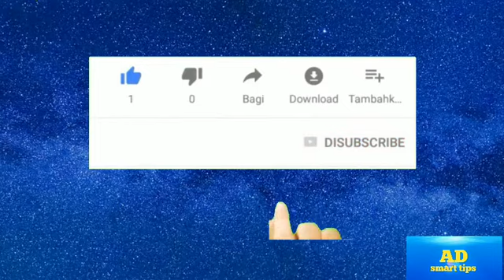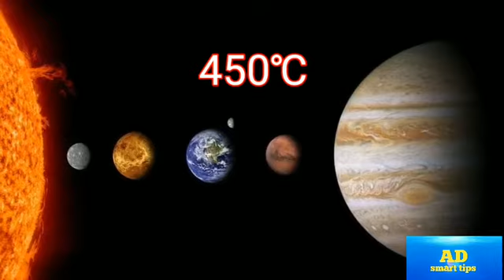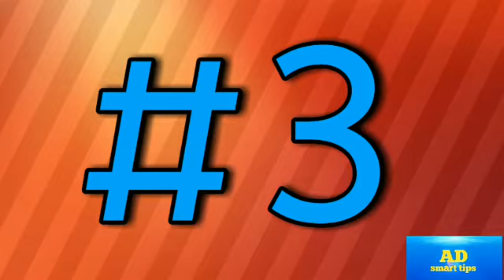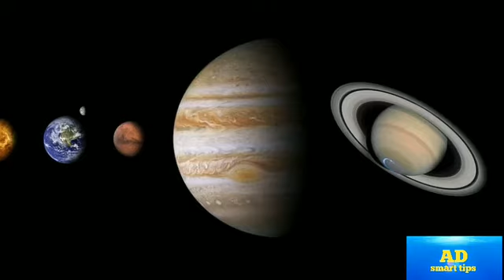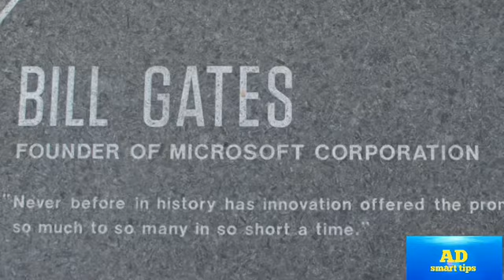5 amazing facts about space , space facts